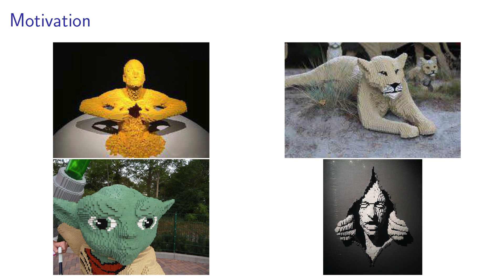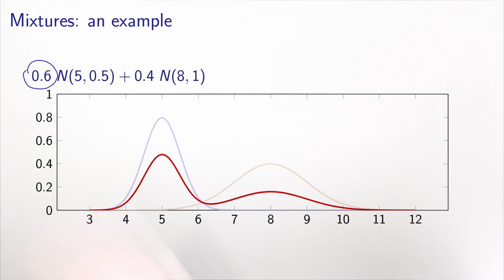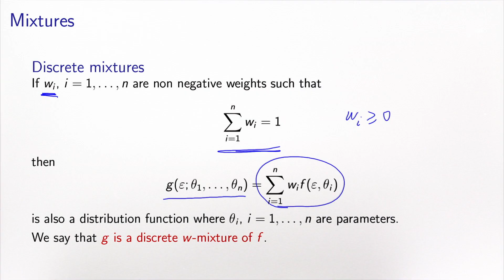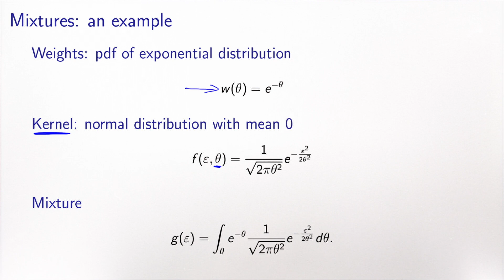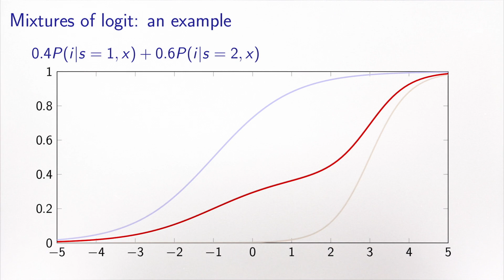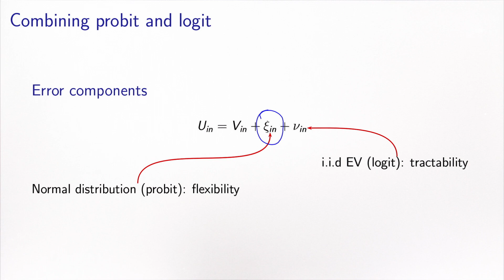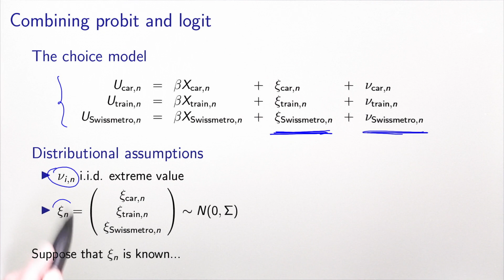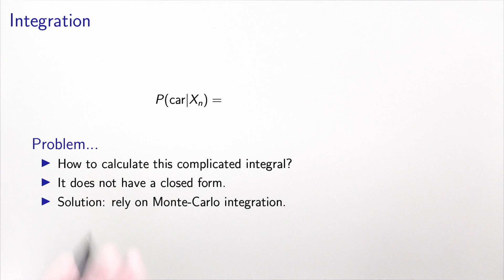Mixtures: introduction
Lecture from the MOOC "Discrete choice models: selected topics"